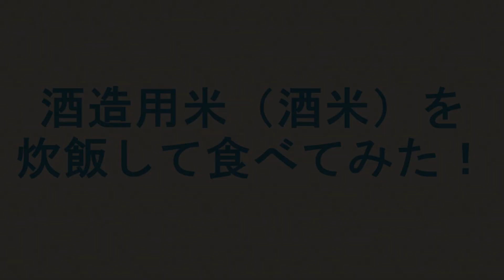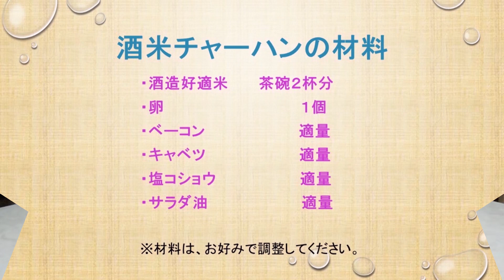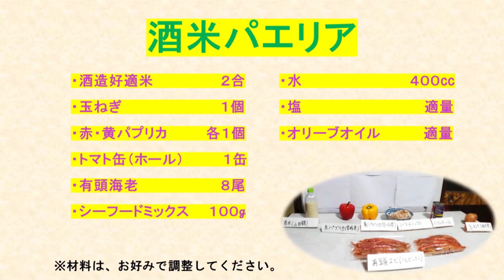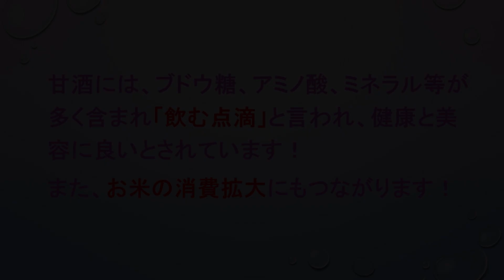酒米（酒造好適米）を食べよう！～料理編part６～＃１１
東北ＭＡＦＦクラブです！
東北地方の農林水産業と関連産業の魅力的な動画を紹介していきます。

コロナウイルス感染症の影響で酒造好適米の需要が低迷しています。酒造好適米を食べて生産者さんを応援したいと思います！

酒造好適米に適した料理を紹介しますので、ぜひ、皆さんも「酒造好適米」を食べて生産者さんを応援しましょう！

酒造好適米料理Ｍｅｎｕ
① 酒造好適米チャーハン
② 酒造好適米パエリア
③ 酒造好適米で甘酒